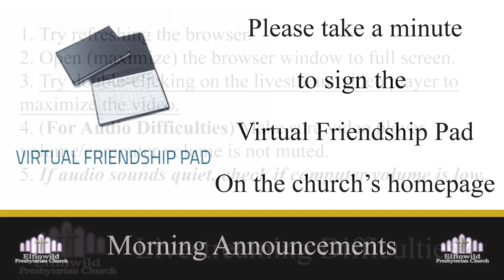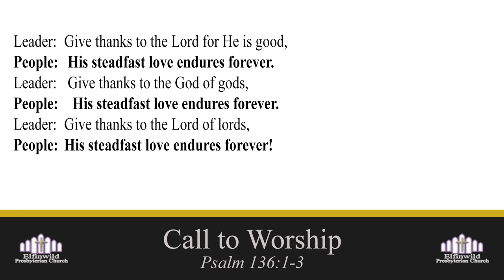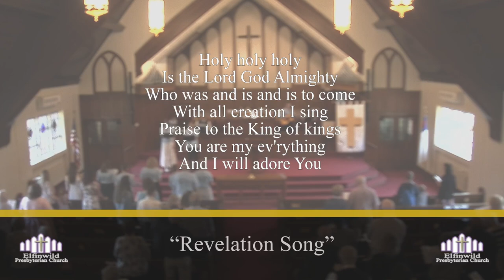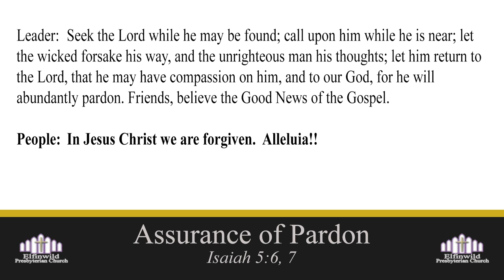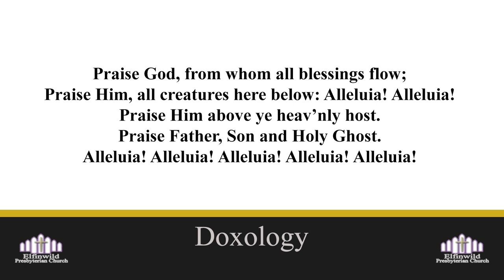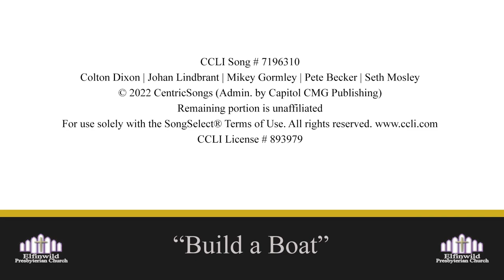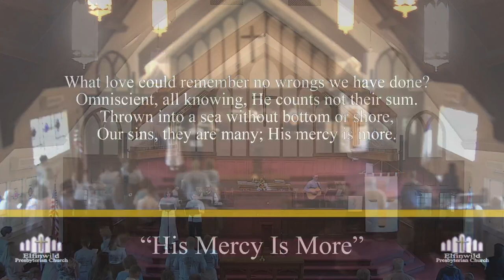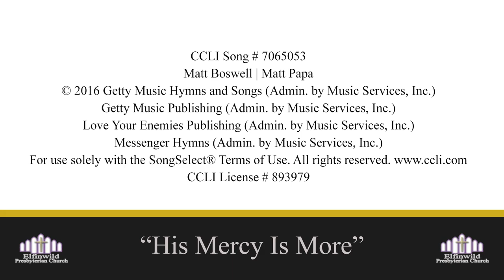Elfinwild Presbyterian Church Service for May 21 2023 (8:30 AM Service)